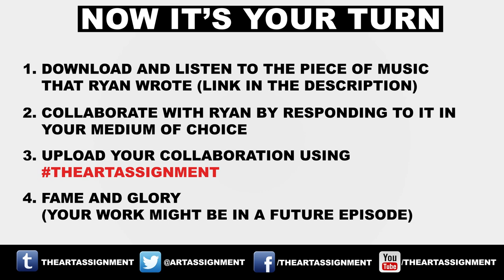Collaborate With Son Lux | Ryan Lott | The Art Assignment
Ryan Lott, also known as Son Lux, is a musician and composer who works in collaboration. His assignment for this week offers an opportunity for YOU to collaborate with his music.

Sarah then explores how collaboration is found among many artists, and showcases Merce Cunningham's collaborative relationship with John Cage.

INSTRUCTIONS
1. Download and listen to the piece of music that Ryan wrote:
2. Collaborate with Ryan by responding to it in any medium of your choice
3. Upload your collaboration using
4. Fame and glory (your work might be featured in a future episode)